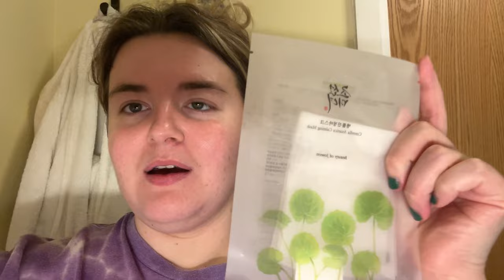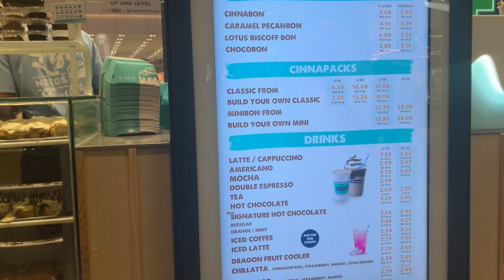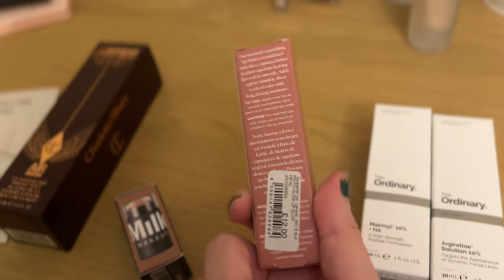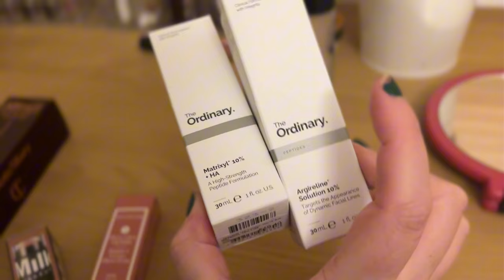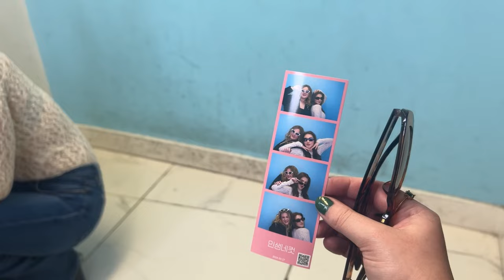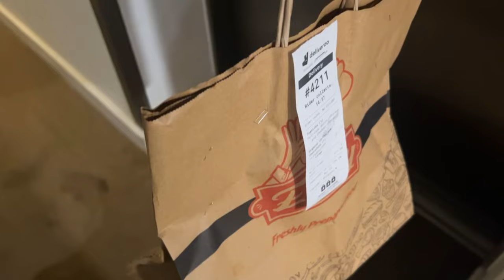VLOG: Getting my hair done. Glow up day, days at Uni & celebrating my friends birthdays 🎉 🪩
Hey,

I have been struggling to get this video up! But I hope you enjoy it! We celebrated my roommates and good friends' birthdays, went to uni and just life in your 20s in London.

So I hope you enjoy this vlog part 2 to come!

FAQ
🎂How old are you? 22
🌱 What country do you live in? UK
👩‍🎓what are you studying? Businesses, entrepreneurship & innovation. Year 3 🎉

xoxo

Rhiannon